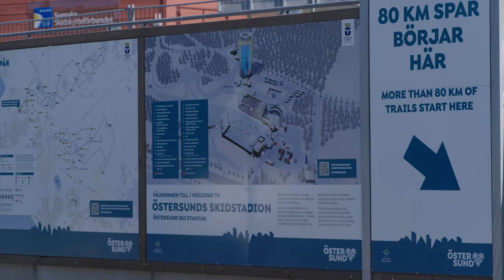Team Teknos - Patrick Ekwall träffar skidskytten Elvira Öberg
Patrick Ekwall intervjuar och utmanar skidskyttestjärnan Elvira Öberg. En av åtta dokumentärfilmer med Team Teknos. Team Teknos består av 8 individuella idrottare som sponsras av färgföretaget Teknos.